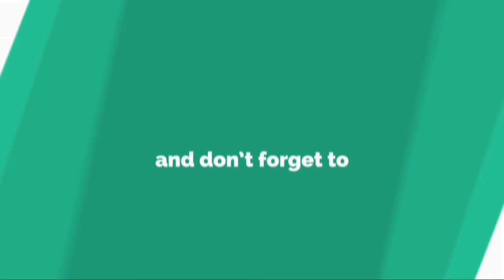Elle sur France 2 : Laurent Lafitte, un acteur multicarte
Acteur, humoriste, maître de cérémonie des César ou des Molières, Laurent Lafitte est assez inclassable dans son genre. Pensionnaire de la Comédie-Française depuis janvier 2012, il y joue du Shakespeare ou du Feydeau. Au cinéma, on le retrouve aussi bien dans _Papa ou Maman_, une comédie à succès, qu’à l’affiche, l’été dernier, du thriller ovni _Paul Sanchez est revenu!_. Il peut tout jouer et ne s’en prive pas.
INFORMATION
• Source: tvmag